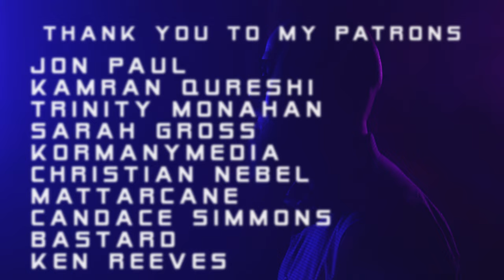Sober - TOOL (Synthwave Cover)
SHARE the content I create. This makes such a huge difference

I hope you enjoyed my take on Sober by TOOL. Such an incredible song! Just a couple more synthwave covers left in 2023! Can't wait to share them with you all.

• MY GEAR
Background Lights
Main Vocal Mic
Secondary Vocal Mic
Video Lights
Ring Light
Memory Card